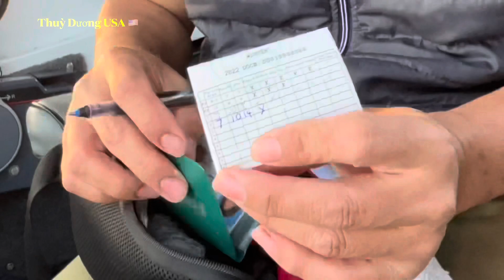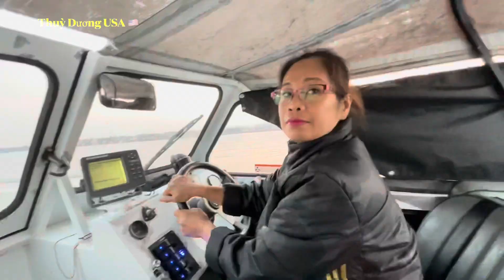Hành trình câu cua mùa đông ở Mỹ / người việt ở Mỹ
Hành trình đi câu cua trong mùa đông rất thú vị. Mời mọi người cùng đi trải nghiệm với Vợ chồng Hai Lúa nhé. Cảm ơn cả nhà rất nhiều.